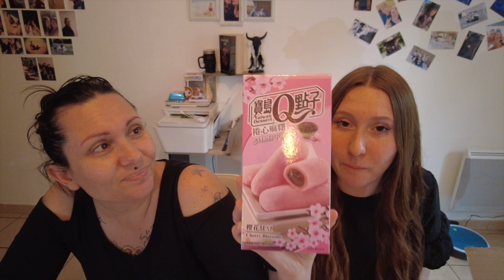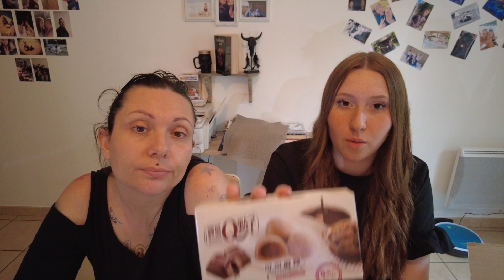//DEGUSTATION// Qui va vomir la première ?🤢 Ou dévorera tout ?🤤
⬇👩‍💻 MA BOUTIQUE EN LIGNE 👩‍💻⬇
cindy-caron.ringana.com ( si la page ne s'affiche pas en Français en haut a droite la ou il y a écrit DE/EUR et mettre FR a la place de DE et hop le tour est joué si tu es sur l'ordi et du tél c'est dans les 3 petits traits en haut a gauche )

Encore merci a Kimchi passion pour leur colis

★ Mon Application développement photos favorite LALALAB tu as une réduction avec mon code MOMLIFE ou MOMLIFE20